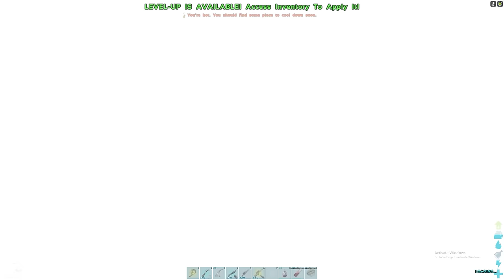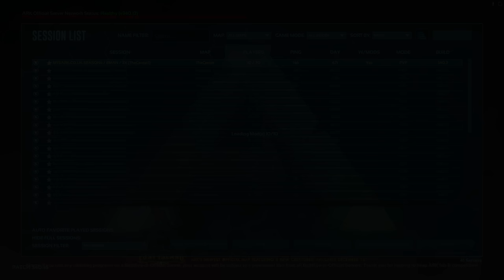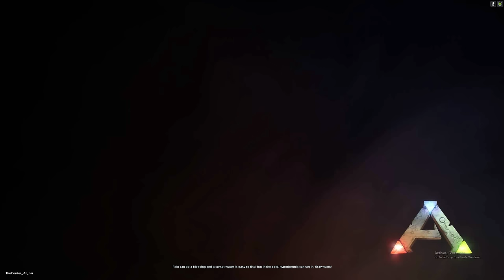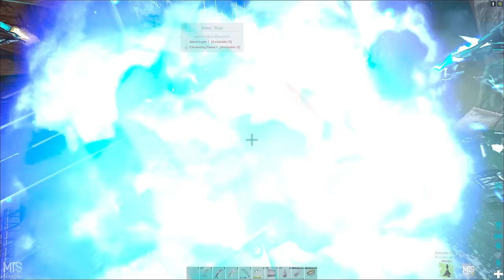Surviving 300 Days In A Modded Redwoods Cave - A Full ARK Wipe Story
Today, we are  back with another long style episode of one of my most hardcore seasons to date.
We attempt to become Alphas, on ARK's most populated PVP server. And we did this, in under 100 real life days.
Its over 1 month of gameplay, combined into a single episode, enjoy my friends.

0:00:00 - Starting Fresh
0:05:28 - First PT + Claiming Main spot
0:09:10 - Moving to Starter base
0:09:50 - First Raid
0:11:40 - Getting Level 100
0:14:55 - Farming Tributes for Boss
0:16:00 - Turrets + Pearl run
0:18:05 - Losing Main base spot
0:20:58 - Second Raid
0:22:15 - Third Raid / Reclaiming Main
0:27:15 - Bossfight day 1
0:29:20 - Crafting  first Tek stuff
0:30:25 - Abberation Bossfight
0:32:55 - Full Tek base day 1
0:36:25 - Third Bossfight (Last engrams)
0:38:40 - Taming Mantis
0:40:15 - Element Run + PVP
0:42:43 - Eggs for Golem
0:43:30 - First Reaper
0:44:39 - First Giganotasaurus
0:47:30 - Starting Main base
0:51:30 - Taming First Rock Golems
0:53:15 - Main Base Progress Report
0:54:55 - Countering True Shinobi
0:59:12 - Berry run PVP
1:02:50 - Starting Greenhouse
1:04:15 - Taming Soakers
1:05:35 - Fourth Raid
1:10:08 - Keratin/Crystal/Stone/Flint run
1:12:35 - Progress Report 2
1:13:05 - Metal run + PVP
1:20:55 - Scouting for bags
1:24:35 - Starting Front wall
1:25:01 - Claiming Genesis Pillar
1:26:30 - Huge Element run
1:28:10 - Taming First Good Giga
1:29:35 - Progress Report 3
1:38:20 - First Bloodstalker
1:39:18 - First Elevein + Red
1:43:59 - First Magma run
1:46:20 - Dedi's of Wood
1:47:20 - Genesis Base Update
1:50:25 - Building Extinction Base
1:53:00 - Extinction PVP
1:55:30 - Raising Tames
1:57:41 - Griefing Underworld
2:09:01 - Second Aberration Boss
2:14:45 - Genesis Bossfight
2:16:18 - First Tribewars Event
2:24:18 - Fifth Raid on underworld
2:25:50 - First Titan + PVP
2:34:55 - Massive Woodrun
2:36:02 - Killing WGN Titan
2:38:40 - Taming First Bronto
2:39:20 - Attacking  bob :(
2:41:25 - Sixth Raid (DUO)
2:45:38 - Taming First Spinos + PVP
2:47:45 - Seventh Raid (SOLO)
2:50:35 - Raising Spinos
2:51:20 - Farming Dedi of berry
2:53:45 - Spamming Outside
2:55:15 - Free Tek Chests
2:57:10 - Second Pearl Run
2:58:40 - Second Tribe Wars
3:08:30 - Eighth Raid On FOB
3:10:30 - Ninth Raid (bearcave Counter)
3:20:05 - Griefing Lunar Cave
3:30:00 - Countering RED
3:31:30 - STEALING YOUTUBER RAID
3:36:40 - Griefing Double Bearcave
3:56:59 - Wiping 2x Lunar Towers
4:01:20 - WGN Counters us
4:03:15 - Wiping WGN FOB
4:04:50 - FOBBING YOUTUBERS
4:10:20 - Getting Counter soaked All Maps
4:11:00 - Steamrolling Main Counter fob
4:19:25 - Defending Main base
4:21:08 - Defending Genesis Base
4:25:10 - MEATRUNNING WGN MAIN BASE
4:30:10 - Defending Fob Inside Enemy base lol
4:37:35 - Clearing all Spam outside WGN Base
4:41:10 - Defending Redwoods
4:43:55 - 10th Complete Raid
4:45:10 - Wiping RXG Main base (Fattest Raid EVER)
4:55:25 - Loot from Raid
5:00:10 - Defending Redwoods
5:02:45 - Season Ends (Officially Survived)
5:03:30 - SEASON FINALE VIDEO